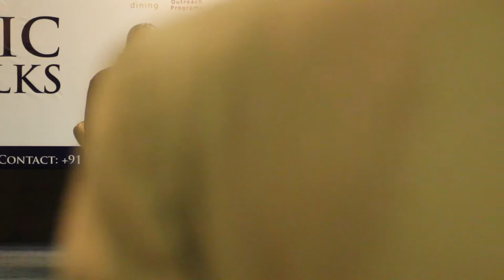WIC Talks - Heritage and Me with Lokesh Ohri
WIC presents WIC Talks - Heritage and Me with Lokesh Ohri in conversation with Nazia Yusuf Izuddin at WIC India Dehradun.